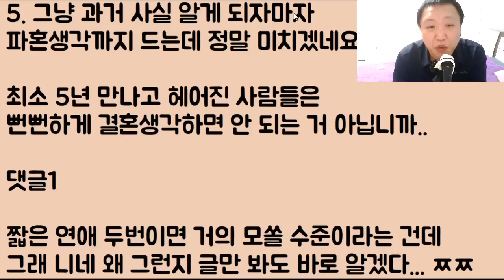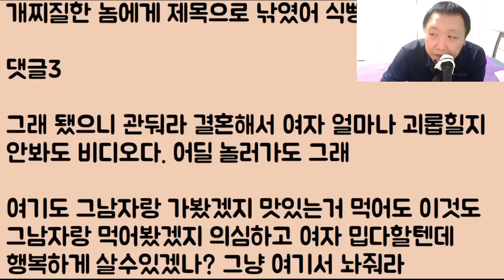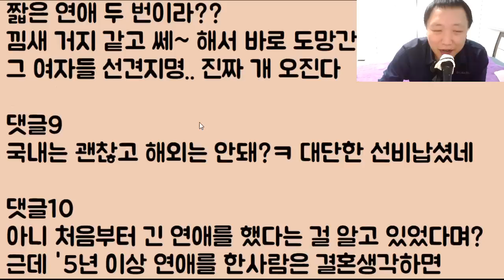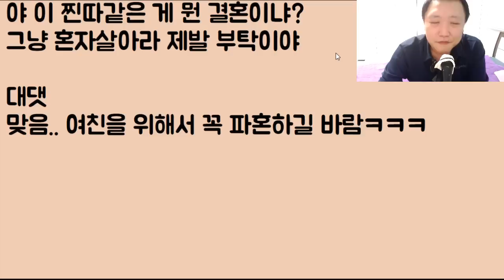[도랏ㅋㅌㅋㅋㅋ] 나는 나이가 젊고 얼굴도 이쁘니까.. 초딩 딸내미 친구들에게 아줌마 말고 언니라 불러라~ 했는데 다른 엄마들이 저더러 미쳤대요.. 이거 질투 맞죠?